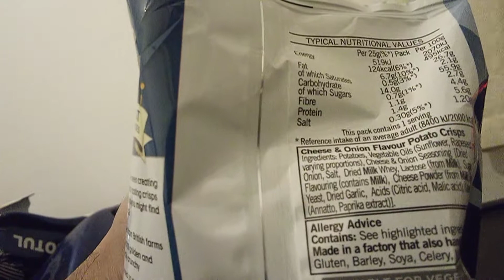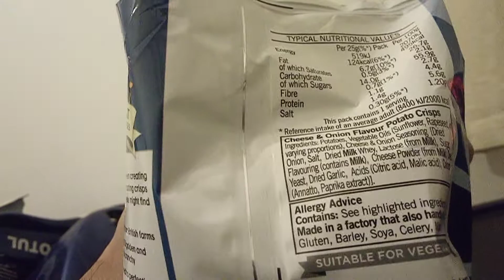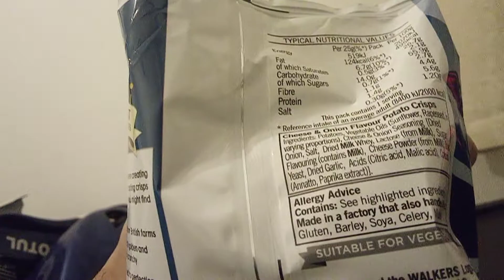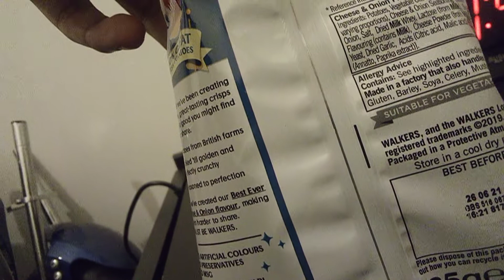🥔🧅🧀Walkers Crisp Cheese &Onion